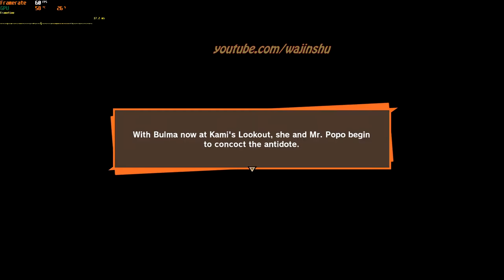SSJ Goku Helps Beast Man Turn into Humans Again - Dragon Ball Z Kakarot PC Gameplay 1080p 60 FPS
About this video:
Recording my own Gameplay: 12 minutes
Creating Thumbnail: 5 minutes
Editing time via Sony Vegas: 10 minutes

Other Info: How to Collect Items for Animorphaline. Check the Timestamps. I hope it helps. Thank you and Godbless
TimeStamps:
4:42 Talk to Bulma about Animorphaline
7:56 Golden Gazelle Antler Location

PC Specs:
16 GB Ram

Unraid OS Server Specs:
32GB G.Skill Flare X DDR4 F4-3200C14D-16GFX Quad Channel 3200 Mhz XMP Overclock